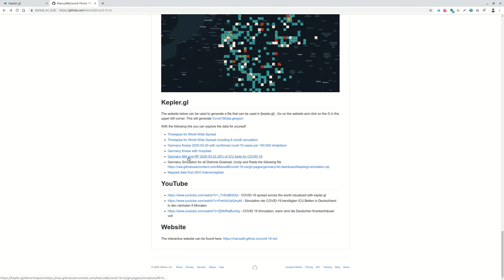Wann sind die Krankenhäuser in Rheinland Pfalz und Nordrhein Westfalen voll COVID 19 Simulation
Dieses Video ist eine Simulation von benötigten ICU Betten basierend auf den Landkreiszahlen vom RKI vom 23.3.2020, der Anzahl der Intensivbetten vom statistischen Landesamt RP & NW und dem statischen Model von Ivan Aksamentov, Nicholas Noll und Richard Neher für Rheinland-Pfalz und Nor

Grüne Punkte sind Landkreise, die noch genug Betten haben, rote sind überfordert.

Dieses Video gehört zum WirVsVirus Hackathon der Bundesregierung und ist Teil des folgenden Projektes: